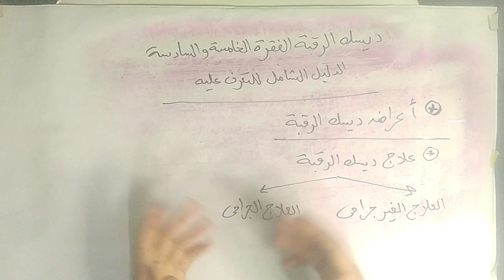ديسك الرقبة الفقرة الخامسة والسادسة | معلومات مهمه على الجميع معرفتها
فى هذا الفيديو تحدثنا عن ديسك الرقبة وخاصة الذي يصيب الفقرة الخامسة والسادسة حيث تسبب العديد من المشكلات للجسم وتؤثر على قدرة الشخص على القيام بالأنشطة اليومية